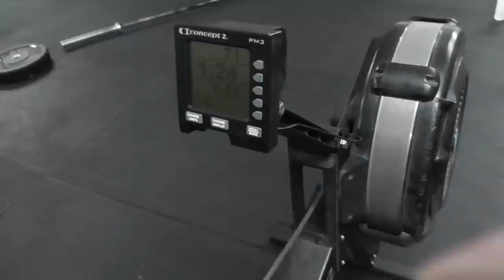Premier Fitness League WOD 14.7 - Southern Legionaries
CrossFit Southern Legion

Team 'Southern Legionaries'

Warren Mason
Dave Green
Mike Eburne